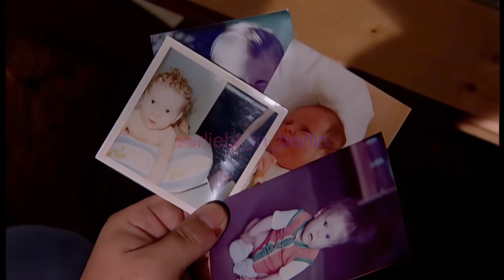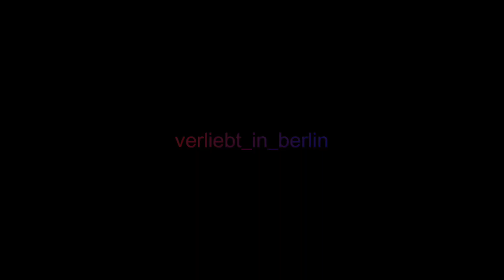Verliebt in Berlin - Lisa und Bernd (Here for you)